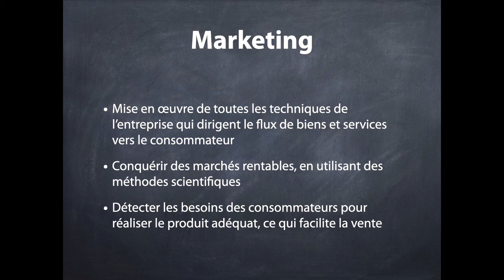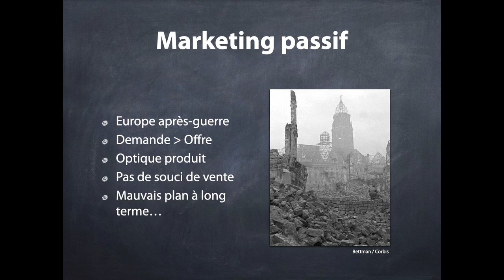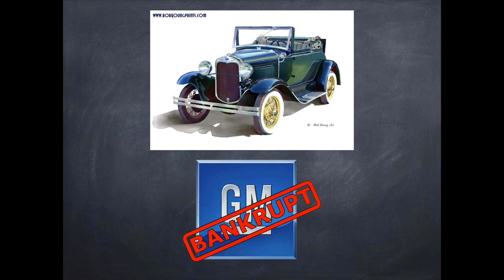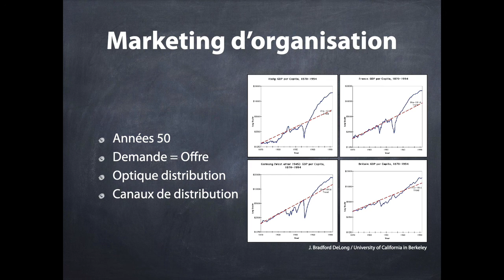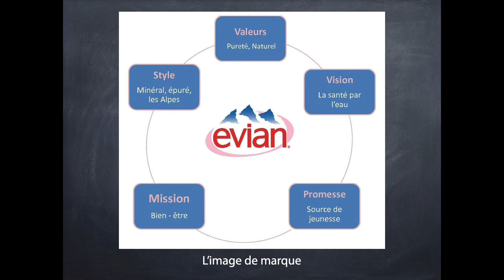Marketing (1)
Introduction au marketing, marketing passif et d'organisation (années 40 et 50)